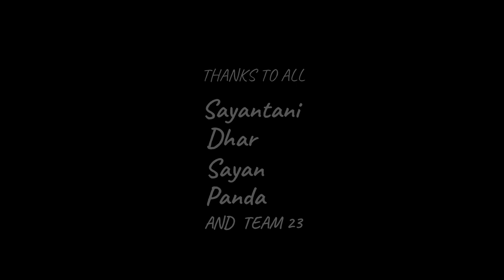Sandakphu - Phalut Trek Vlog (October | 2018)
Hey guys!
 I am here with my new video which is a trek vlog. Not the talking part though but you can find some awesome visuals of my experience of 7-days Sandakphu-Phalut trek which was on October’18.
I hope you all would like this video.

Love,
Shreya!